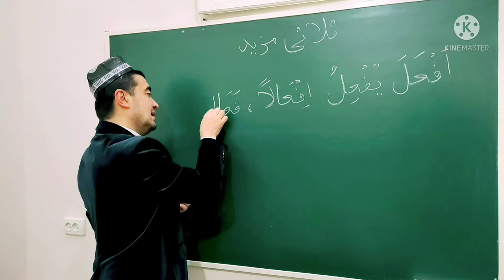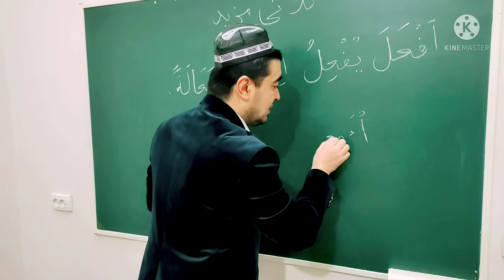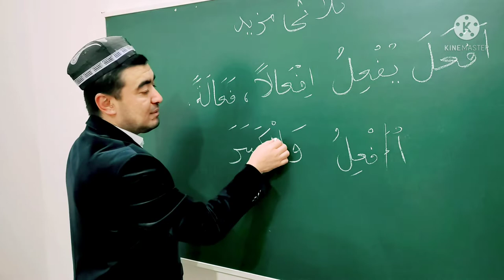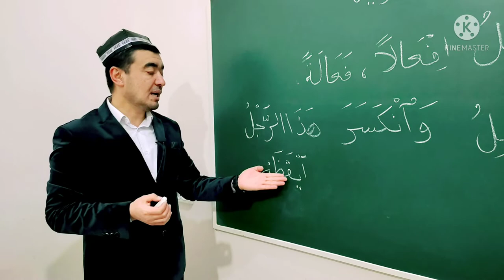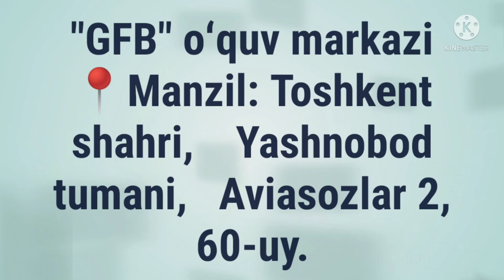SULOSIY MAZID, 1-BOBINING XUSUSIYATLARI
✅ TAYSIRUS SARF. "SULOSIY MAZID, 1-BOBINING XUSUSIYATLARI